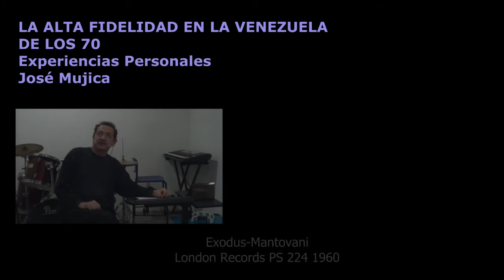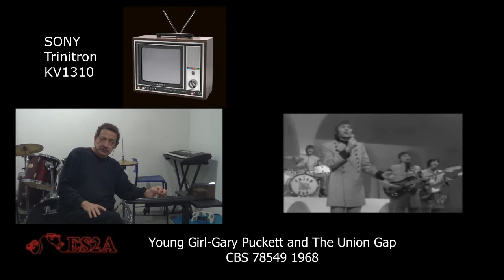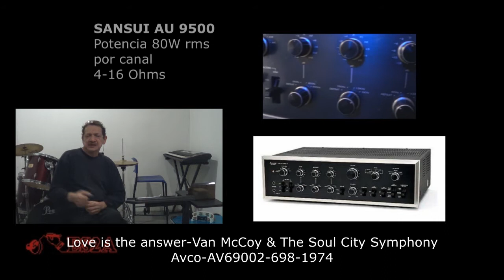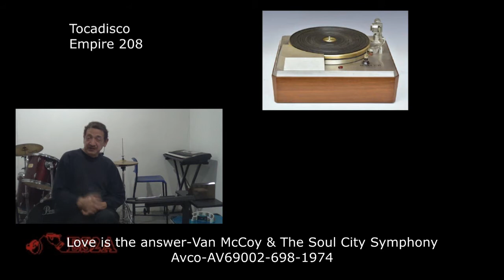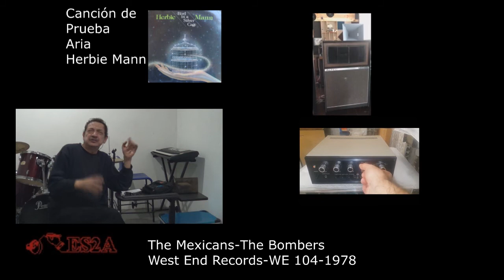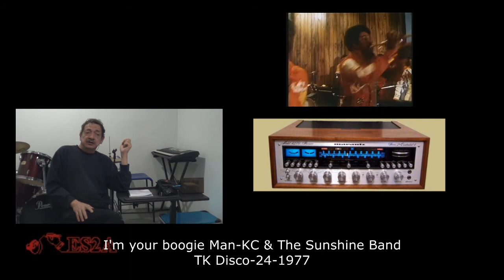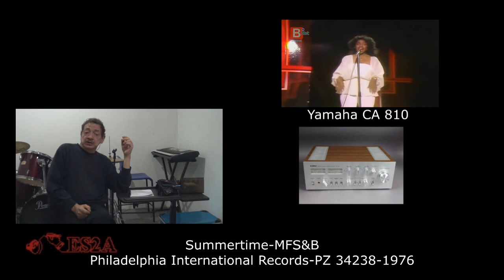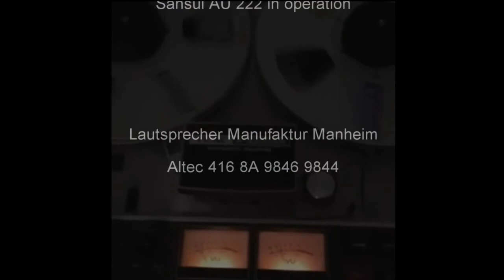Escuela Superior de Audio y Acústica Venezuela Documental La Historia de la Alta Fidelidad.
Nuestro Director, Jose Mujica, cuenta su experiencia personal en el mundo de la Alta Fidelidad en Venezuela. Narra sus inicios con el sonido desde 1965 hasta 1980.